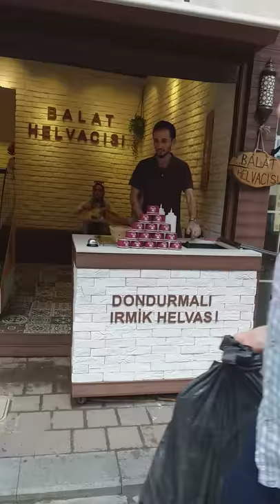Tarihi Balat Sokaklarında Sevda Gazozcusu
Tarihi Balat Sokaklarında içerisinde 120 çeşit bulunduran Sevda Gazozcusuna rast geldik.

Dışarıda içeride yoğun talep gördüğü için harika bir kalabalık vardı.
Dolayısı ile sizlerle bu atmosferi paylaşmak istedim.
Keyifle izlemenizi diliyorum :)